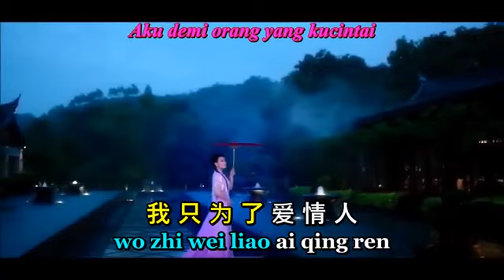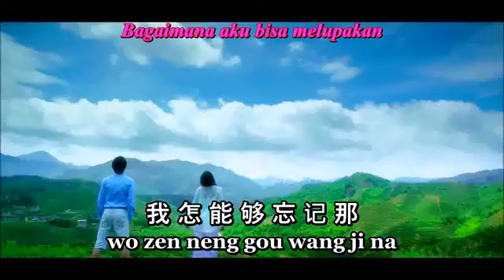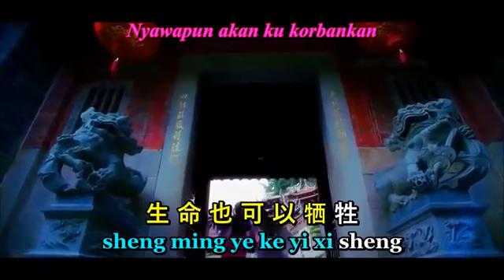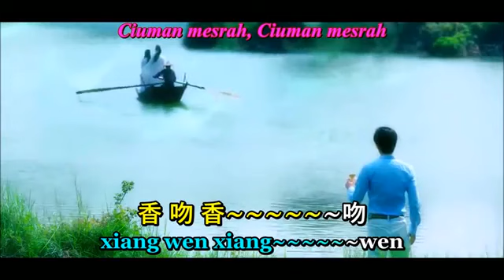hidup adalah seni